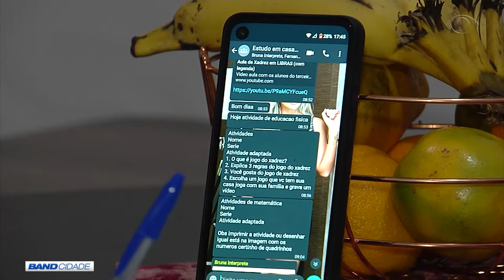BAND CIDADE 1ª EDIÇÃO 15 07 2020 PARTE 03